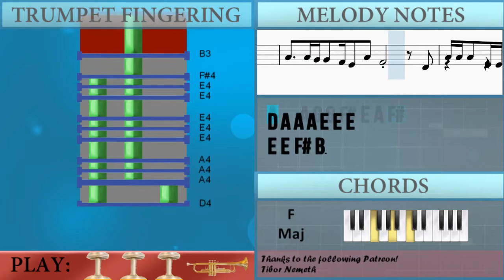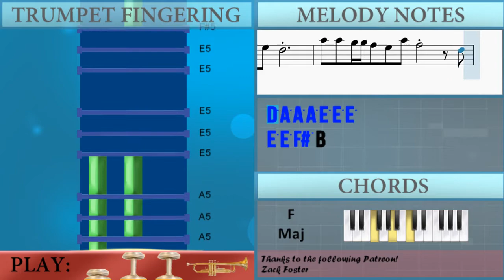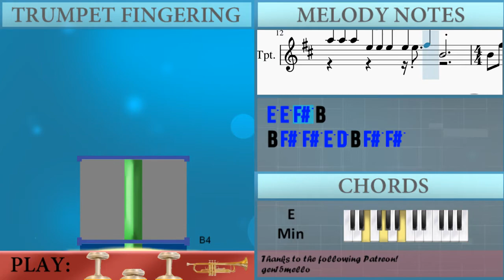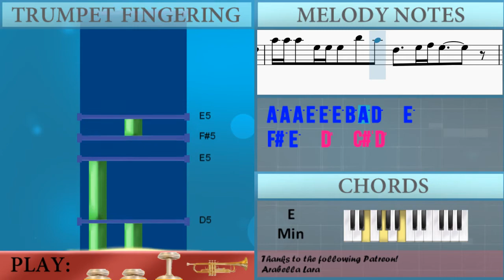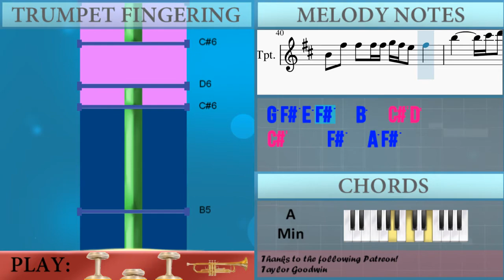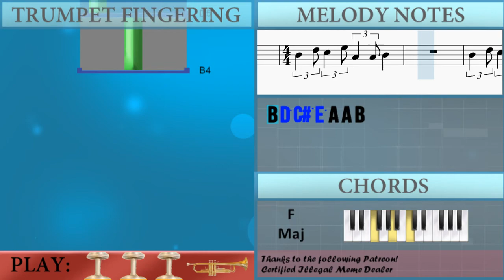How to play Arcade by Duncan Laurence ft FLETCHER on Trumpet (Tutorial)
The easiest way to learn how to play Arcade by Duncan Laurence ft FLETCHER on the trumpet. It's a trumpet tutorial for Arcade by Duncan Laurence ft FLETCHER.

EasyMusicLesson teaches you to play the your favorite instrument, through easy and simple animation so that you too can learn how to play Arcade by Duncan Laurence ft FLETCHER on the trumpet easily. A trumpet tutorial with visual animation graphic.

Chords of Trumpet arrangement:
F Maj   G Maj   E Min   F Maj   F Maj   G Maj   E Min   F Maj
F Maj   G Maj   A Min   G Maj   F Maj   G Maj   D Min   A Min
G Maj   C Maj   F Maj   A Min   G Maj   F Maj   F Maj   G Maj
E Min   F Maj   F Maj   G Maj   E Min   F Maj   F Maj   G Maj
E Min   F Maj   F Maj   G Maj   E Min   F Maj   A Min   G Maj
C Maj   F Maj   A Min   G Maj   F Maj   F Maj 7   G Maj   C Maj
F Maj   A Min   G Maj   F Maj   D Min   C Maj   G Maj   C Maj
C Maj   F Maj   A Min   A Min   A Min   D Min   E Min   F Maj
G Maj   A Min   G Maj   F Maj   F Maj   G Maj   E Min   F Maj
F Maj   G Maj   E Min

Melody notes of Trumpet:
B4 D5 C#5 E5 A4 A4 B4
B3
D4 E4 F#4   D4 C#4 E4 D4
A4   A4 G4 G4 F#4 E4 A4 F#4
D4 A4 A4 A4 E4 E4 E4
E4 E4 F#4 B3
D5   E5 F#5 D5 C#5 E5 D5
B4 D5   E5 F#5   D5
C#5 E5 D5
A5 A5 G5 G5 F#5 E5 A5 F#5
D5 A5 A5 A5 E5 E5 E5
E5 E5 F#5 B4
B4 F#5 F#5 E5 D5 B4 F#5 F#5
E5 G5 F#5 E5 D5 B4 F#5 F#5
B4 F#5 F#5 E5 D5 B4 G5 F#5
E5 E5 G5 F#5 E5 D5 C#5 B4 F#5 F#5
D6     C#6 D6 C#6 B5
F#5     A5 F#5 B4 G5 G5
F#5   F#5 A5 F#5 E5   D5 C#5
D5 E5 F#5 D5 C#5
C#5 E5 D5 B4
D5 E5 F#5 D5 C#5 C#5 D5
E5 F#5   D5 D6 C#6 B5 A5
B5 A5 F#5   E5 D5     D5 D5
A5 A5 A5 E5 E5 E5 B5 A5 D5   E5
F#5 E5     D6     C#6 D6
C#6 B5     F#5     A5 F#5
B4 G5 G5 F#5   F#5 A5 F#5
E5   D5 C#5   B4 F#5 F#5 E5 D5
B4 F#5 F#5   D6     C#6 D6
B4 F#5 F#5     F#5 G5 G5 F#5
E5   D5 C#5   B4 F#5 F#5 F#5 F#5
G5 F#5 E5 F#5   B5     C#6 D6
C#6     F#5     A5 F#5
A5 G5 G5 F#5   F#5 F#5